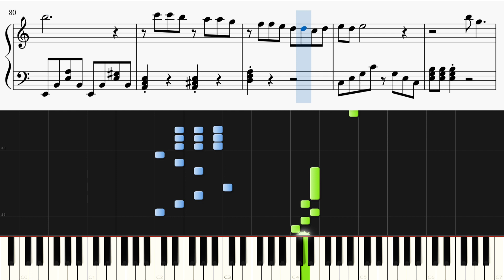キューティーハニー / 前川陽子【ピアノ楽譜付き】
前川陽子さんの歌う「キューティーハニー」をピアノカバーしました。